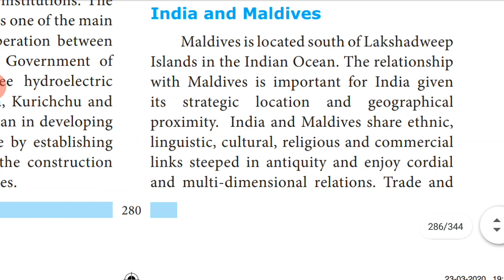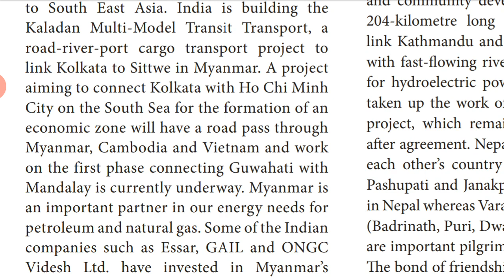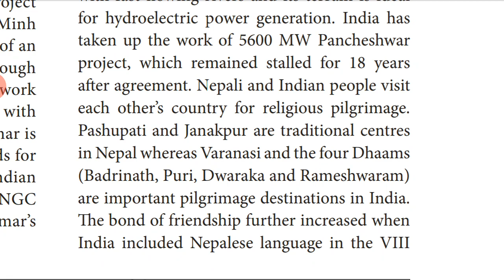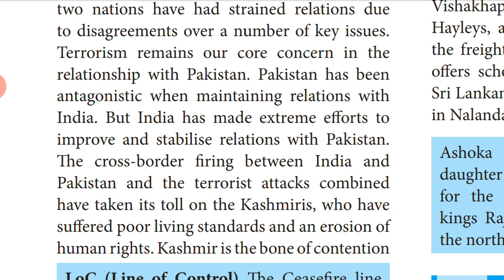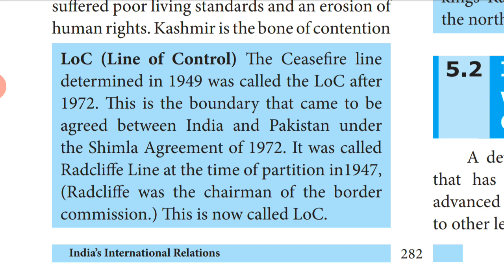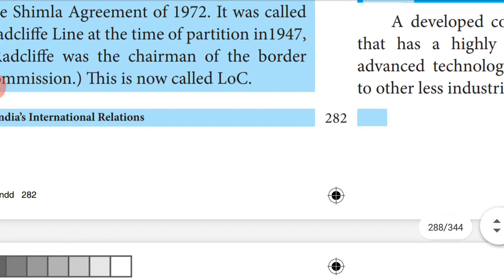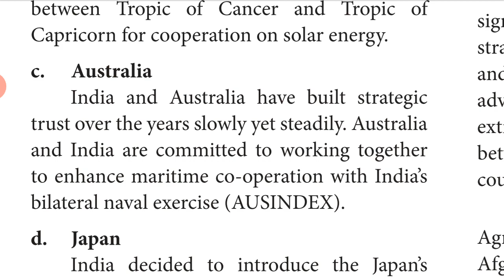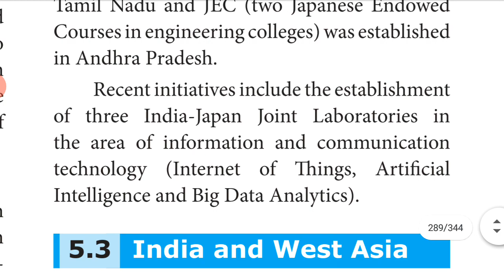X SOCIAL SCIENCE CIVICS LESSON 5 INDIA'S INTERNATIONAL RELATIONS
INDIA AND ITS NEIGHBOURS, INDIA'S RELATIONSHIPS WITH DEVELOPED COUNTRIES